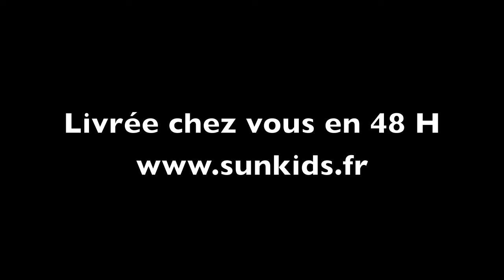DEMETZ MARMOTTE, lunette Bébé 6-12 mois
DEMETZ Lunettes de Soleil
Verre polycarbonate Catégorie 4
Arête nasale spécifique Bébé
Recommandée comme première lunette de soleil